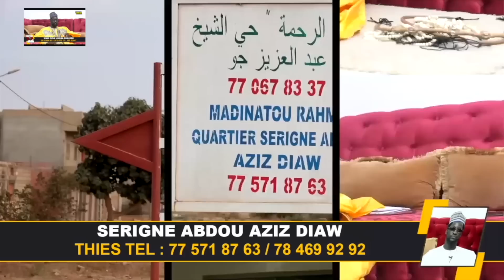Appartement 02 - Saison 03 - Épisode 152